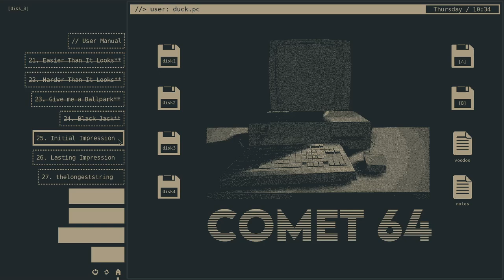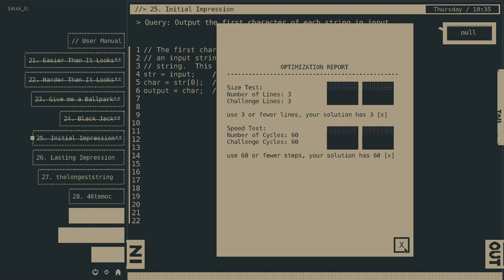25. Initial impression, Comet 64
Print the first character of each string.